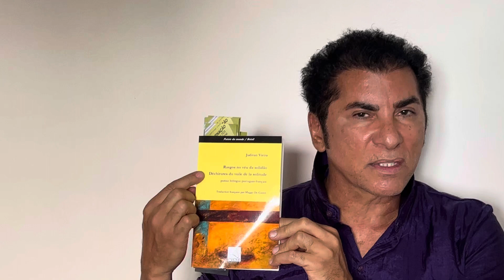DEZ HORAS COM POESIA! Na primavera deste 2024, curta DOCTOR JUDI declamando, aqui, um poema por hora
Em 2018, o escritor Judivan Vieira lançou seu 1º livro em tradução bilingue português/francês: “Rasgos no Véu da Solidão/Déchirures du Voile de la Solicitude” (19º da carreira) em Paris. Você vai curtir neste PRIMEIRO DIA DA PRIMAVERA NO BRASIL, 10 horas com poesia.

Em outubro/2024, Judivan Vieira lança em Paris seu 2º livro em tradução bilingue português/francês: “Flores Uivantes/Fleurs Hurlantes”.